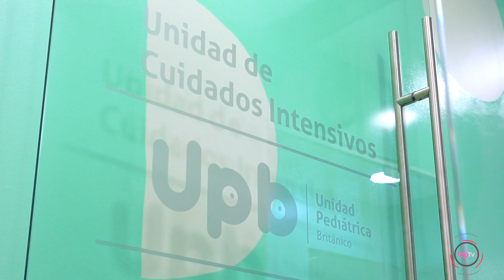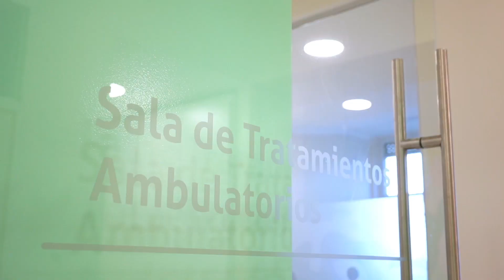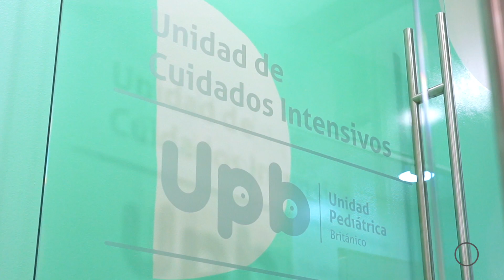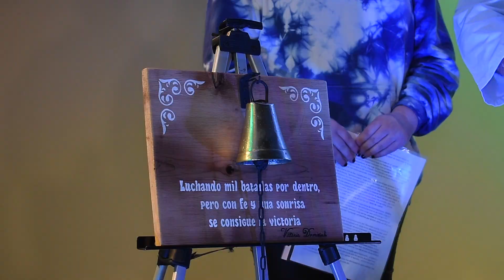Nueva Unidad pediátrica del Sanatorio Británico